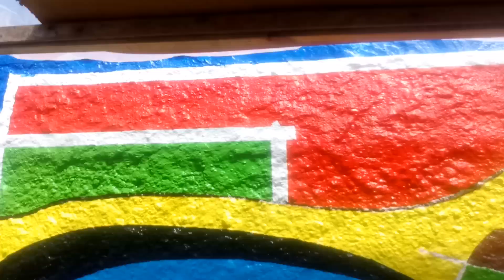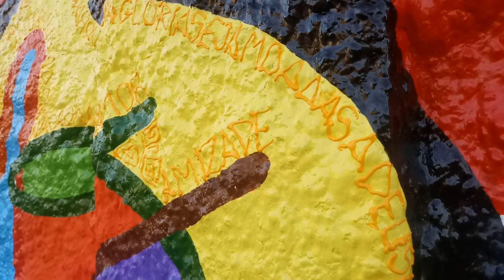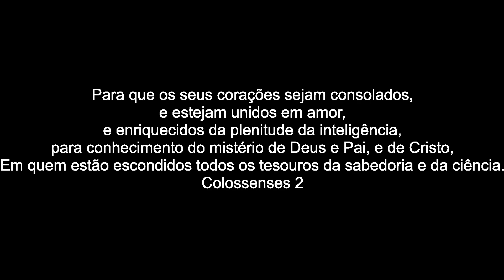Como Fazer Grafite em Muro - Parte 02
Dê uma conferida no meu Blog

The Art of Tales Valerio.

Artistic mural realized in Fortaleza, Ceará, Brazil with the use of different types of paints. The street panel of "Capivara" is a re-reading of the millenarian cave painting icon of the Capivara National Park located in São Raimundo Nonato, in Piauí, Brazil.

In this work there are several artistic styles of great artists in the history of art, which serve as inspiration for the characterization of the visual artistic identity of the works of the artist Tales Valério, such as the allusive use of Kandinky and Piet Mondrian geometric abstraction represented in the composition of the rectangular figures plated to the bottom of the main figures; the silhouettes of animals, insects, flowers, plants, sports scenes, professional scenes, scenes of universal historical themes etc. Although for the artist, the colored rectangles in the background are actually representations, translating their admiration for the stained glass of the religious temples and their diversified provocative meanings of the most distinct emotions.

It is still possible to identify an inspiration through the Surrealism of Joan Miró, widely explored in the use of primary colors, and black, the puns of virtual images, images of the dream world. It is also necessary to mention the inspiration in Fauvism represented by the use of intense and vibrant colors and the absence of light, shadow and gradient.

There is a strong inspiration in the comic universe through the generous use of black contours in the silhouettes. As the visual artist Tales Valério is also an actor and art education teacher, passionate about the history of art and ancient civilizations, who has great appreciation for the use and evolution of writing through time, his work carries an intense literary manifestation through inclusion of primitive symbols of several ancient civilizations, symbols of Brazilian Indian tribes and several messages specifically recorded in high relief ink that fill the entire body of the silhouettes. The messages are of a Christian nature, due to their faith in Jesus Christ, messages against all kinds of violence, messages valuing and encouraging the practice of art, sport, culture, friendship, love of others, healthy living practices , sustainability, accessibility, the environment and the regionalism of the Brazilian people.

The colorful curved lines widely explored as fills the bodies of their silhouettes are a particular inspiration in the lines present in the urban graffiti of their city; Fortaleza, and especially inspired by the work of the world-renowned and respected Brazilian architect, Oscar Niemeyer, who always made abundant use of curved lines throughout his work, justifying its use by such curved lines as an allusion to the curves of Brazilian women's silhouettes .

And there is another trademark inherent in the art of Tales Valério, which is his passion for the practice of chess set in the illustration of colored trays with staggered colors inside all the bodies of their silhouettes.

Tales Valério is currently studying Architecture and Urbanism, a course responsible for increasing his in-depth studies and expanding knowledge in the field of artistic spectra of the rest of the country and his country. But it was in the course of Architecture that Tales Valério became interested in metaphysical way by Urban Art.

Therefore, all the artistic work of Tales Valério is full of meanings, references, respectful tributes and advice to his spectators, but none of these specificities are more relevant and motivating to his artistic work, than his commitment to affirm, proclaim his faith in Jesus Christ and record his gratitude for the artistic gift generously bestowed by the Firstborn of science, art and all creation; Jesus Christ, God.

John 3:16